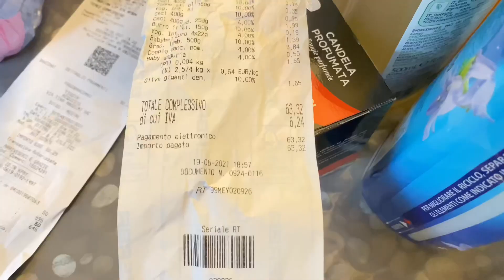Grocery shopping 🛍/ඉතාලියේ/Mommy with niki/no 49#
Hi guys 👋

කොහොමද ඔයාලට? අද මම ගෙනාවා ගොඩක් දෙනෙක් මගෙන් ඉල්ලපු වීඩියෝ එකක්. ගොඩාක් අපහසුතා මැද තමයි ගත්තේ. මම හිතනවා ඔයාලා enjoy  කරයි කියලා, කෑමට බීමට අපිවගේ family එකකට යන වියදම දල වශයෙන් සතියකට කීයක් විතර යනවද කියලා දැන ගන්නත් එක්ක මිල ගනනුත් දැම්‍මා. සමහර අයට මීට වැඩියෙනුත් යනවා වෙන්න පුළුවන්, අඩුවෙන් යනවා වෙන්නත් පුළුවන් ඒක කන බොන විදිහ අනුව සාපේක්ශයි.

ඉතින් ඔයාල මේ‍ වගේ  වීඩියෝස් වලටත් කැමතිනම්‍ කියන්න ඉදිරියේදිත් කෑම වීඩියෝස් වලට අමතරව ඒ වගේ වීඩියෝසුත් ගේන්නම්‍.
බොහොම ස්තුතියි💚

මම,
Chainy fernando 💚💐